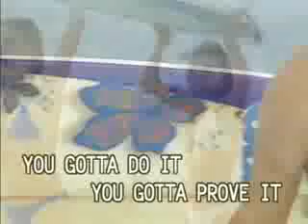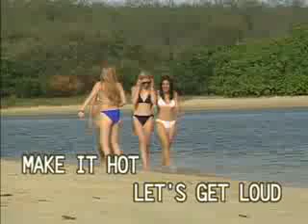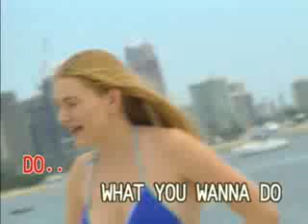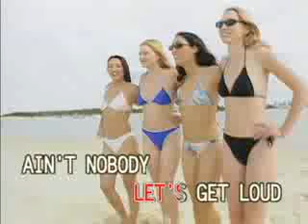11. Jennifer Lopez - Let's Get Loud [Famous]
Taken From: Famous Gold Selections: Christina Aguilera, M2M, and Jennifer Lopez
Record Label: Famous Entertainment Corp.
VCD Release: 2003
Video Editing: Ampex ADO/Abekas A51
Color Process: NTSC/Technicolor/30fps